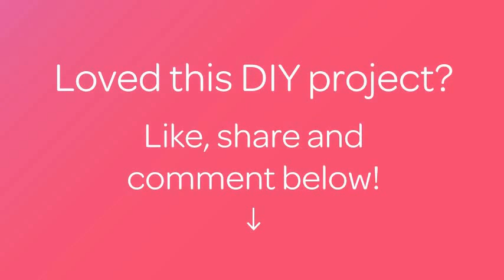Create Cute Junk Owl Pendants - DIY Style - Guidecentral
About this DIY project:
- Title: Create Cute Junk Owl Pendants

Supplies:
- Bottle cap
- Awl and hammer
- Small beads
- Stone studs
- Buttons
- Glue
- Craft wire
- Glitter powder